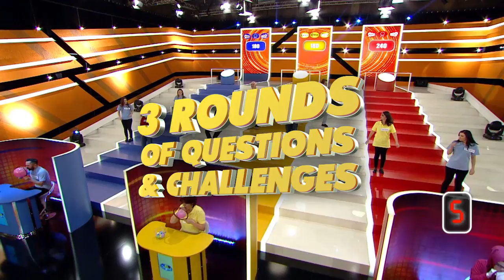QUEUE UP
Sera Film yapımcılığında hazırlanan programı oyuncu ve Vine fenomeni Ufuk Meriç sunuyor. Program, Bask bilgesinde yayınlanarak çok iyi izlenme oranları yakalayan “Street Raffle” programından uyarlandı. İlginç giyimi ve espirili kişiliğiyle gittiği her yerde ilgi gören “Tepegöz”, sorduğu sorulara doğru cevap verenlere birbirinden ilginç ödüller veriyor. Kısa sürede İstanbul dışına da açılan Tepegöz her an her yerde karşınıza çıkabilir. Her hafta yeni videolarla karşınızdayız.
Tepegöz yayın yolculuğuna başlayalı kısa bir süre olmasına rağmen ilgiyle takip edilen yarışmada İstanbul, Ankara, Gaziantep, Adana, Antalya, İzmir, Bursa ve Eskişehir Türkiye turnesinin ardından Avrasya Maratonuna konuşlanan Tepegöz, ayrı bir renk ve eğlence kattı.

Sera Film’in bugüne kadar imza attığı önemli işlerden örnekler aşağıda yer almaktadır:
Star TV’de yayınlanan ve sunuculuğunu Oktay Kaynarca’nın yaptığı Vay Arkadaş
2013 yılında ATV’de yayınlanan, Murat Serezli’nin sunduğu Kapanmadan Kazan
Yılların eskitemediği program Kim Milyoner Olmak İster
Gittiği her kanalda büyük ilgi gören İhsan Varol’un sunduğu Kelime Oyunu
Özellikle girişimcilik hayalleri kuranların büyük ilgi gösterdiği, 2010 – 2011 yıllarında Bloomberg HT’de yayınlanan Dragons’ Den Türkiye
Bir televizyon fenomenine dönüşen, Acun Ilıcalı’nın sunduğu Var mısın Yok musun?
Üstünden uzun zaman geçmiş olsa da hala hatırlanan, Metin Uca’nın sunduğu Passaparola
2006 – 2007 yıllarında Show TV’de yayınlanan, Acun Ilıcalı’nın sunduğu Fear Factor
Reha Muhtar’ın büyük beğeni toplayan programı Pişti
Ünlüleri ıssız bir çiftlikte test eden Ünlüler Çiftliği
Televizyon dünyasına önemli isimler kazandıran, Öykü Serter’in sunduğu Akademi Türkiye
Sinan Çetin’in rating rekorları kıran programı Film Gibi
Özkan Uğur’un beğenilen sunuculuğunda 2001 yılında ATV’de yayınlanan Ağırlığınca Altın